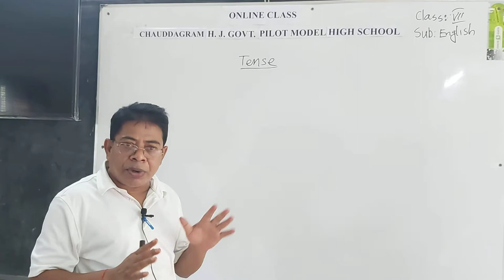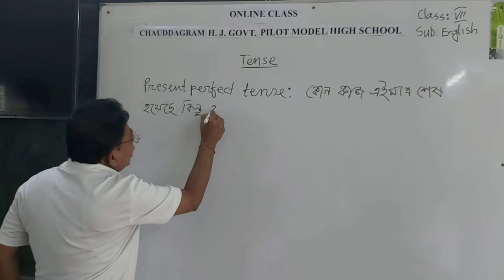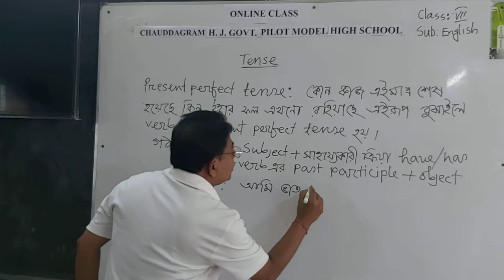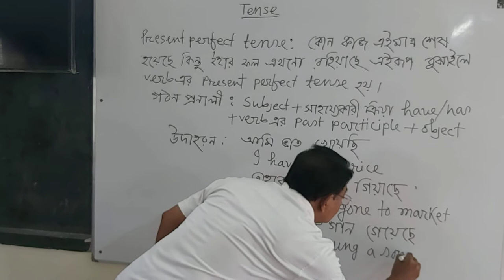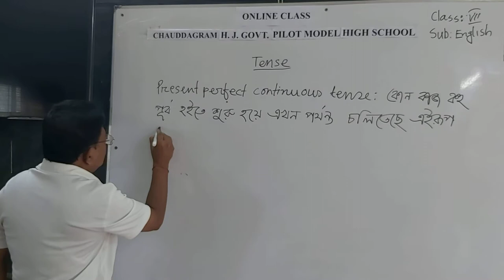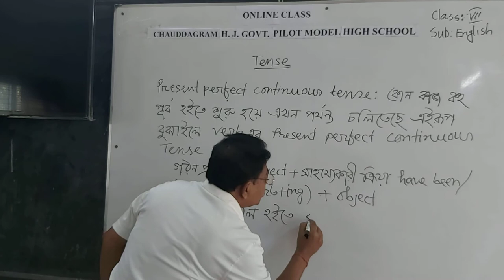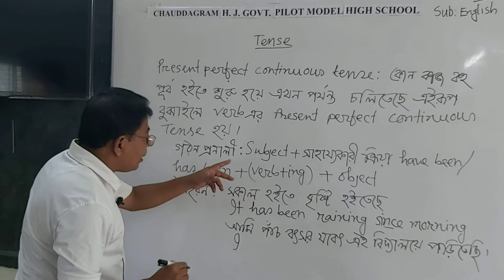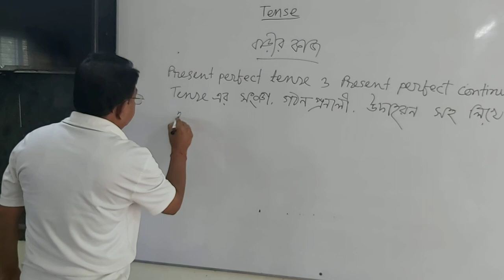English 2nd Paper, Topic- Tense, Class- 6 to10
Nantu Chandra Debnath
Assistant Teacher
Chauddagram H. J. Govt. Pilot Model High School